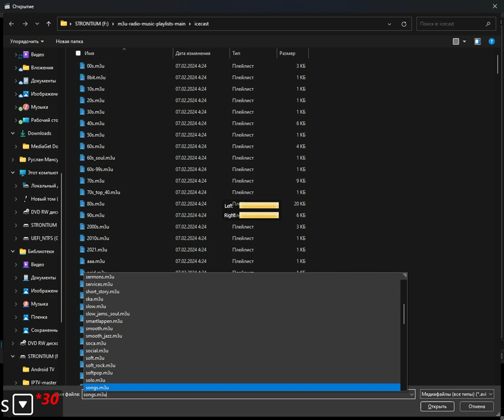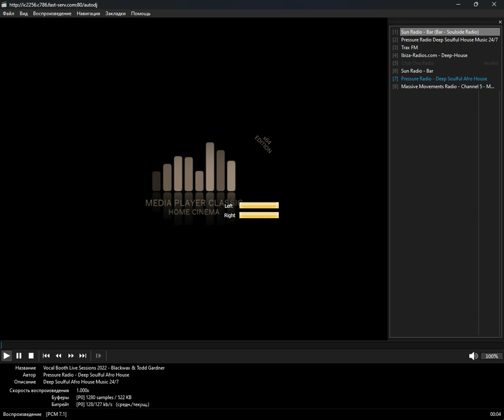icecast - soulful (Media Player Classic Home Cinema) (10.09.2024)